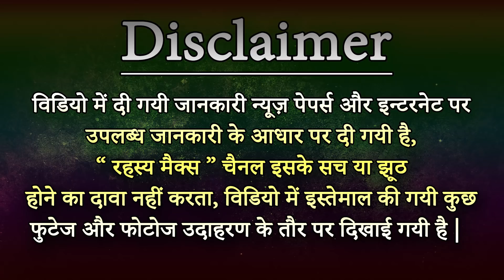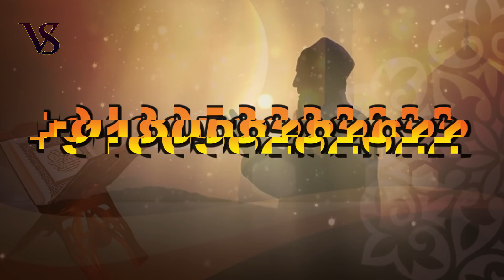Vashikaran Specialist || Get your Love Back By Black Magic || Love Back By Wazifa || 100% guarantee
Vashikaran Specialist || Get your Love Back By Black Magic || Love Back By Wazifa || 100%
guarantee